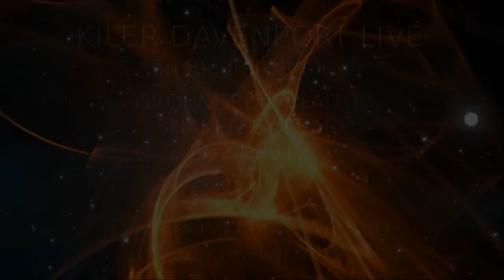PSEC - 2012 - Fear & Faith - Dave K. & Jay L. on Kiler Davenport Live (2012-11-24) [hd 1280 x 768]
Dave Kelso and Jay Larson on Kiler Davenport Live on Blogtalk Radio. Grounded by Faith, Shaken by Fear. A discussion about spirituality and world events.